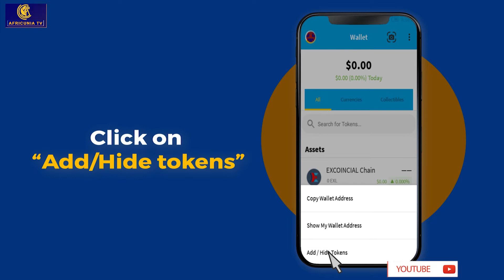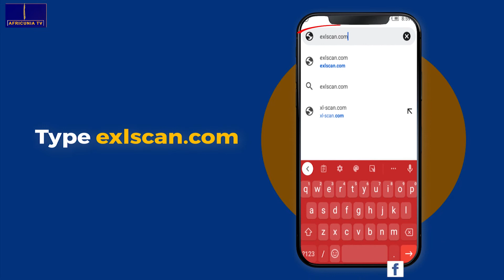Wike’ll work for Tinubu, says Masari; Ghana: 23,495 tests positive for HIV; Eric Bailly to Marseille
Wike’ll work for Tinubu, says Masari, as Atiku jets out
Nigeria Seeks $10bn Package from International Partners for Energy Transition Plan- OSIBANJO
ICC says Sudan army chief vows cooperation in Darfur probe
Ghana: 23,495 tests positive for HIV in the first half of 2022
Russian attack kills 22 civilians on Ukraine's Independence Day
Yemen's HSA pledges $1.2 mln to U.N. drive to avert tanker oil spill
Japan police chief wants to resign over Abe shooting
Carabao Cup 2022/23: Manchester City to host Chelsea in the third round
Manchester United loaned Eric Bailly to Marseille

Watch News Update Monday - Friday With Deborah Ezeh